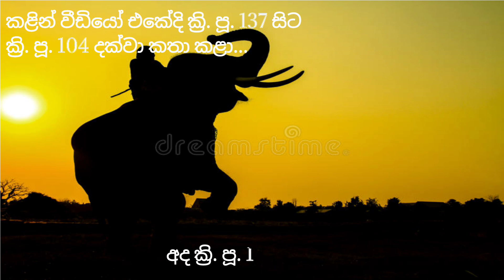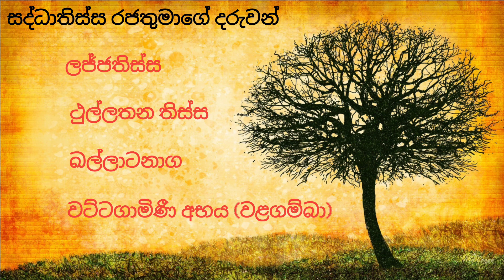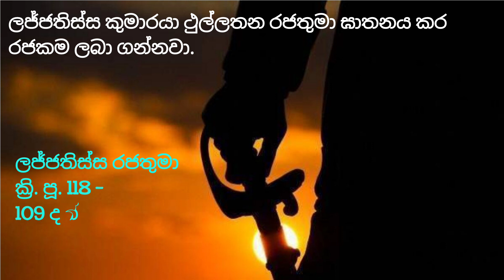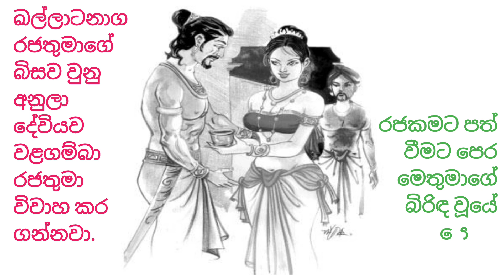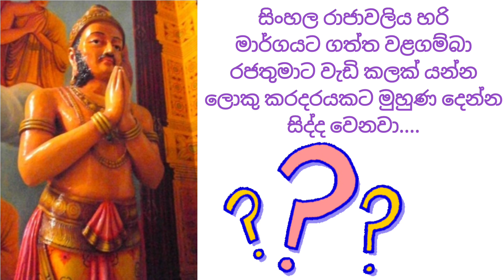ශ්‍රී ලංකාවේ රාජාවලිය | 6 කොටස | ක්‍රි. පූ. 137 - ක්‍රි. පූ. 104